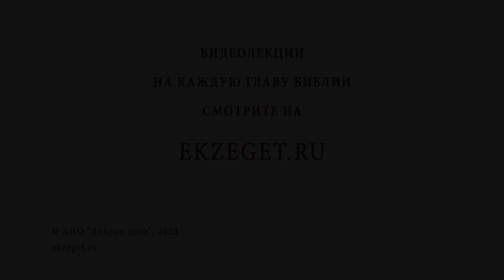Откуда взялся второй Ирод (Мф. 4:12)? Протоиерей Олег Стеняев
В сегодняшнем видео с протоиереем Олегом Стеняевым разбираем очередное трудное место Священного Писания и отвечаем на вопрос, откуда взялся второй Ирод (Мф. 4:12).

🔸Стража Иоанна Предтечи.
🔸Ирод Великий.
🔸Ирод Антипа.
🔸Смерть Ирода Великого.
🔸Правление Ирода Антипы во времена Спасителя.